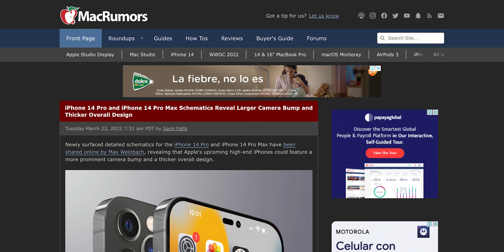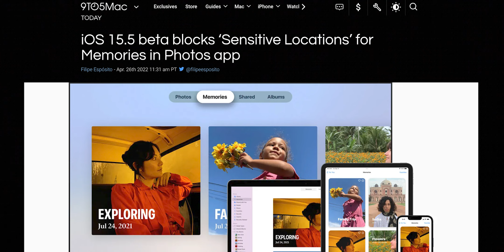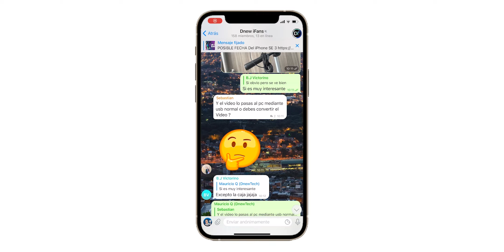iOS 15.5 Beta 3 Cuando Sale ¡SE ACERCA LO NUEVO iOS 16!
iOS 15.5 se esta acercando y lo más importante es que iOS 16 también se esta acercando y esta si es lo más importente